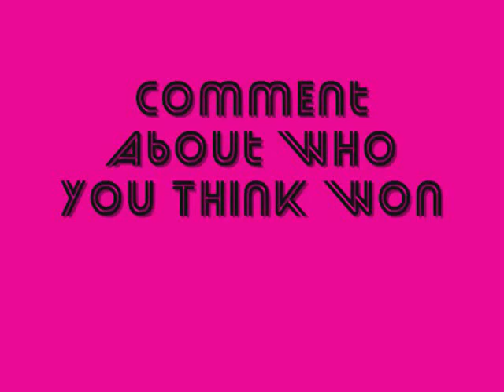Selena Gomez Vs The Mission District-Darling Battle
This is the darling battle feat Selena Gomez and The Mission District.
Who wins?